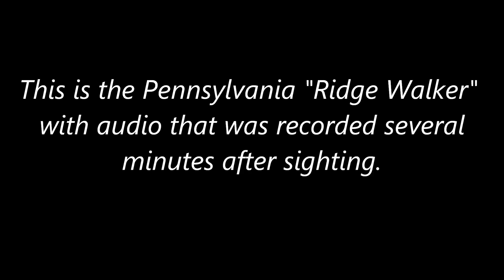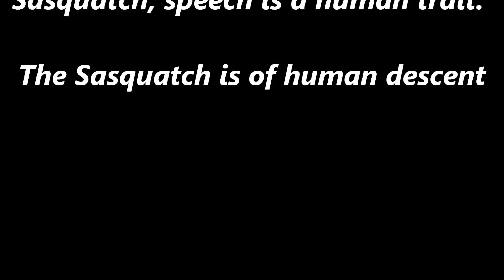Ridge Walker & Sasquatch Speech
The Ridge Walker footage has been slowed down to better see its massive size. After moving downstream from the falls, while shooting additional footage, a Native American sounding chant was captured. Also, if you look close enough, one can be seen walking through the trees, although briefly.